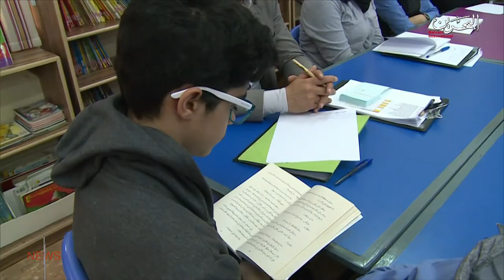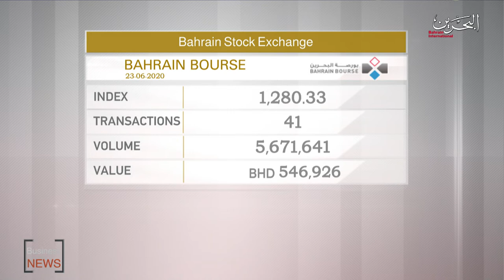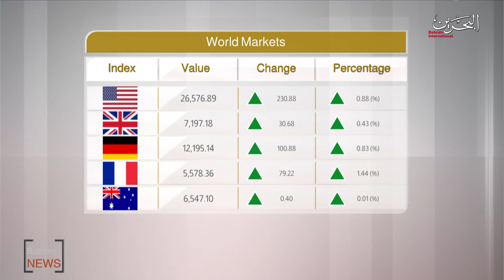BAHRAIN NEWS CENTER : ENGLISH NEWS 23-06-2020